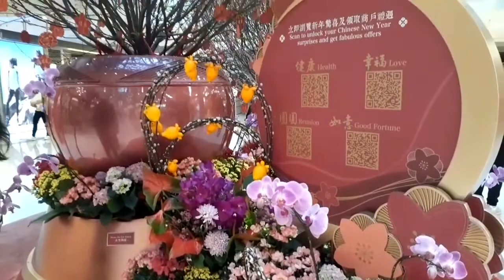chinese new year (2021)